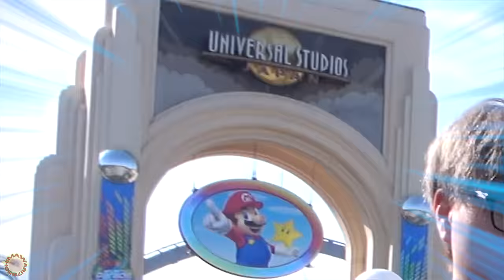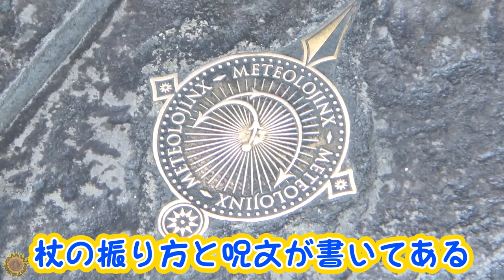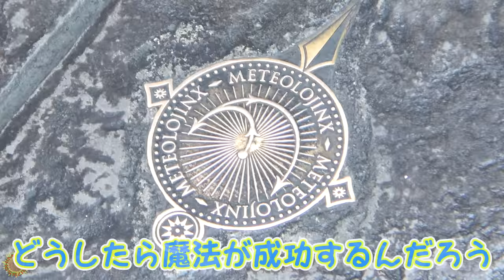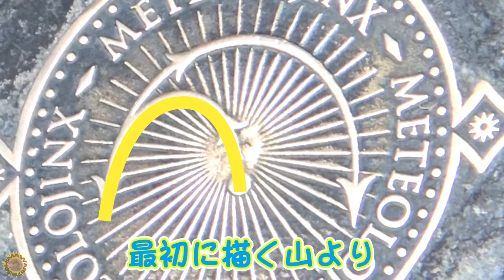コラボ☆USJでミッションに挑戦！！すずしょうとさんと魔法体験♡一日中一緒♪himawari-CH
撮影協力：ユニバーサル・スタジオ・ジャパン

About this channel:
adorable videos.